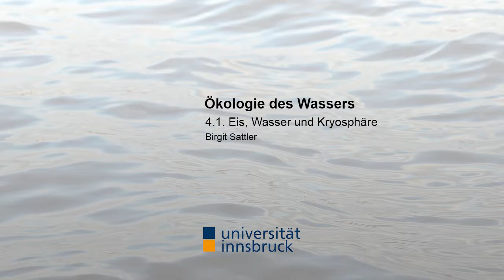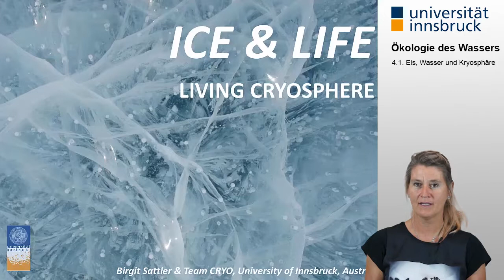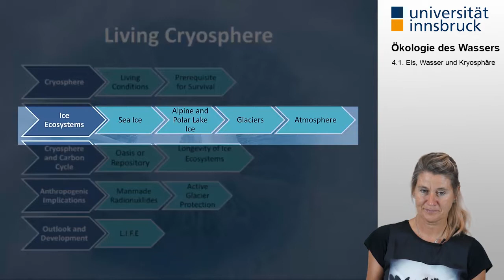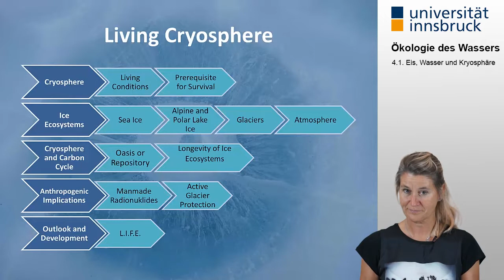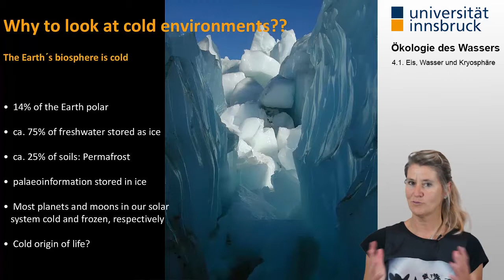[Ökologie des Wassers] 4.1. Eis, Wasser und Kryosphäre